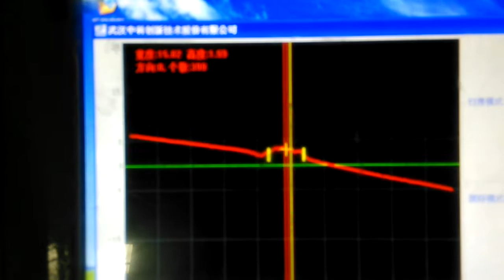AiiNDT.com Hebei Qintian Guanye Co Ltd 6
AiiNDT is a professional manufacturer of NDT equipments with independent intellectual property rights.
AiiNDT has been working on R&D of Ultrasonic technology for over 30 years. Now AiiNDT has
different series of NDT products, such as Phased Array Detector, TOFD Detector, Conventional
Ultrasonic Flaw Detector, EMAT Detector and Online Automatic Inspection Systems for Pipe, Tube,
Plate, Bars, Vessel, Automobile Parts and etc. AiiNDT also has committed to provide the
customers with various kinds of all-round, efficient, steady, reliable ultrasonic solutions!